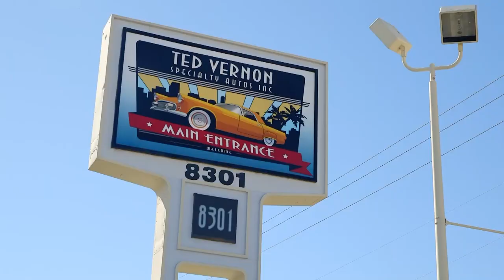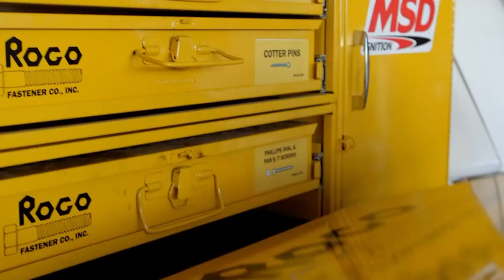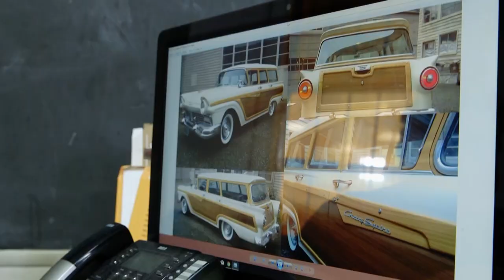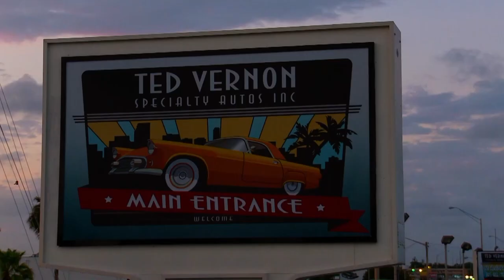South Beach Classics TV Show | Jaguar XK-R & Ted Vernon Gets Pranked!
We're back with another episode of South Beach Classics, hosted by Miami car dealer Ted Vernon.

In this clip, Ted meets his buddy Willy Gomez to buy his 2006 Jaguar XK-R Supercharged edition! Watch until the end to see Ted Vernon get epically pranked on this episode of South Beach Classics!